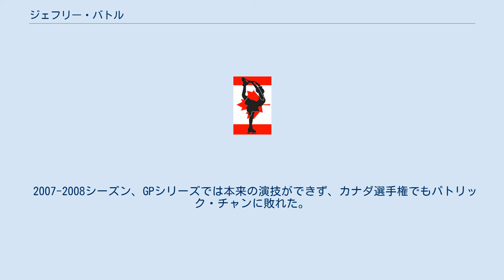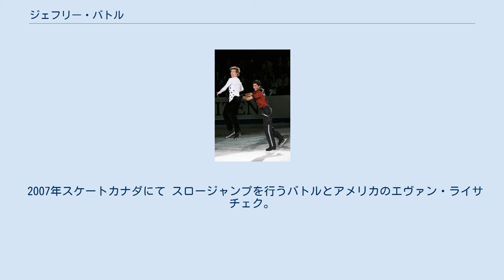ジェフリー・バトル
ジェフリー・バトル（英語: Jeffrey Buttle, 1982年9月1日 - ）は、カナダの元フィギュアスケート選手（男子シングル）、プロスケーター、振付師。
 2006年トリノオリンピック男子シングル銅メダリスト。
2008年世界選手権優勝。
 1982年9月1日、オンタリオ州スムースロックフォールズで、イギリス系カナダ人の家に生まれる。
4人家族で、父、母、姉がいる。
子供のころ語学教室でフランス語を学び、英語とフランス語のバイリンガルとなった。
現在はトロント大学で化学工学を専攻する学生でもある（現在は休学中）。
 現役時代は競技者でありながらノービスの審査資格も持っており、選手の振り付けや指導を行うこともあった。
金妍兒に振り付けをしたこともある。
 引退後、オープンリーゲイとしてトロント・ゲイ・アイスホッケーリーグ所属のアイスホッケーチームに加入し、29歳にして個人競技から団体競技に挑戦を始めた。
またメダルやオリンピックユニフォームなどをCLGA（カナダ・レズビアン・ゲイ・アーカイブス）に寄贈することを公表した（結局CLGAから丁重に断られた）。
2014年2月には結婚をした。
 美しいスケーティングとエッジワーク、イナバウアーなどのムーブ・イン・ザ・フィールドが持ち味。
新採点システムで躍進した選手のひとりで、ステップやスピンなどの質を高めることで高得点を上げてきた。
 2歳でスケートを、5歳くらいからフィギュアスケートを始めた。
7歳のとき、コーチになったばかりのリー・バーケルのもとについた。
10歳くらいのころには、2歳年上の姉ミーガンとアイスダンスで競技することもあった。
同時にバレエにも取り組んでおり、13歳のころにはカナダ国立バレエ学校から入学許可を得ていた。
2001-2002シーズンのNHK杯で、グランプリシリーズ (GPシリーズ) 初参戦ながら2位となった。
四大陸選手権では初出場初優勝。
カナダ選手権では3位に入っていたが、カナダのソルトレイクシティオリンピック出場枠は2つしかなく、出場できなかった。
世界選手権でも補欠だったが、エルビス・ストイコが欠場したため出場した。
 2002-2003シーズン、四大陸選手権のショートプログラムで4回転-3回転のコンビネーションジャンプに成功し、4位となった。
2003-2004シーズン、NHK杯でGPシリーズ初優勝を飾る。
GPファイナルへの出場権を得たが棄権。
世界選手権への出場は逃したが、四大陸選手権 で2度目の優勝を果たした。
 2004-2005シーズンからラファエル・アルトゥニアンに師事した。
カナダ選手権で初優勝し、GPファイナルと世界選手権でも2位となる活躍を見せた。
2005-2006シーズン、GPシリーズで表彰台に上がり続け、カナダ選手権も連覇。
トリノオリンピックでは、SPでジャンプの転倒があり出遅れるが、フリースケーティング（フリー）では4回転トウループの転倒がありながら演技構成点で高い評価を受けるなどして追い上げ、銅メダルを獲得した。
続いて地元カナダのカルガリーで行われた世界選手権では、ショートプログラムで3回転ルッツの失敗もあって出遅れ、3回転ジャンプのみで構成したフリースケーティングでは大きなミスはなかったものの追い上げはならず、総合で6位に終わった。
 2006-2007シーズンは背中の疲労骨折に悩まされ、GPシリーズを欠場。
カナダ選手権で3連覇を達成。
四大陸選手権 では、SPで首位に立ちながらフリーでジャンプの失敗が相次ぎ2位となった。
世界選手権でも、SPはパーソナルベストの演技で2位につけたものの、フリーで精彩を欠いて6位に終わった。
 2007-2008シーズン、GPシリーズでは本来の演技ができず、カナダ選手権でもパトリック・チャンに敗れた。
しかし四大陸選手権ではパーソナルベストを更新して2位となった。
世界選手権では4回転ジャンプを外す戦略で臨み、完成度の高い演技で初優勝。
SPの『アディオス・ノニーノ』は、2008年6月のISUのコンポーネンツセミナーにおいて「ストーリー性はなくてもすべてが統一されて、絶対的に素晴らしかった」と評された。
 2...